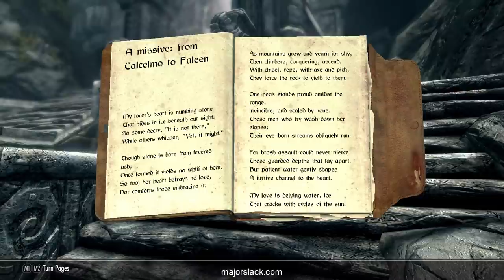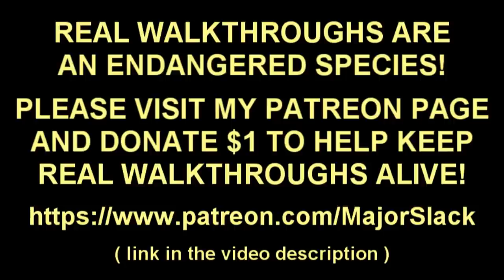Skyrim HEARTHFIRE DLC Walkthrough Part 24, Troll and Falmer Trophies + A Bastardized Book of Love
Major Slack takes on Skyrim's Hearthfire DLC, the second major add-on for Skyrim that introduces the ability to build your own home(s) from scratch.